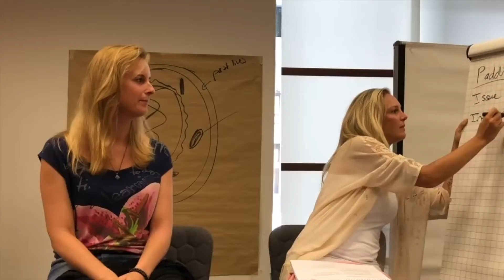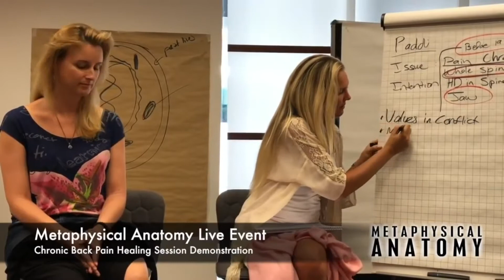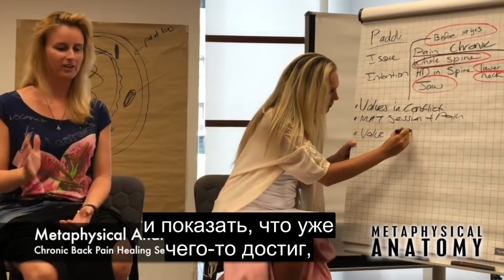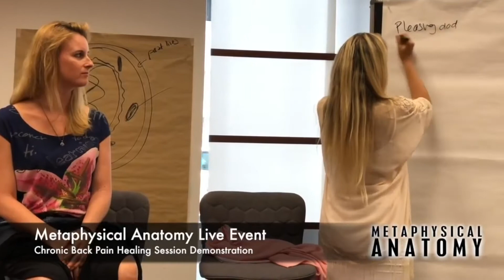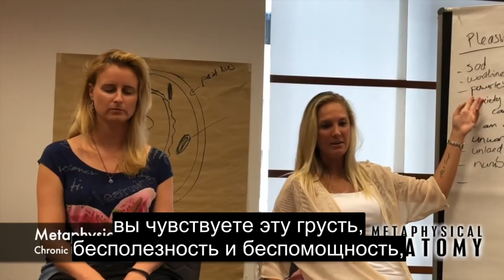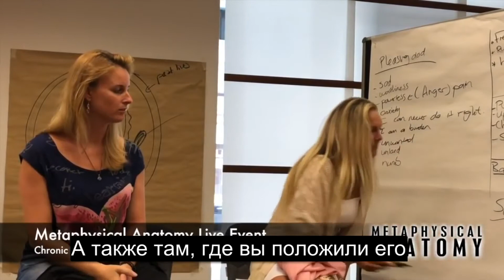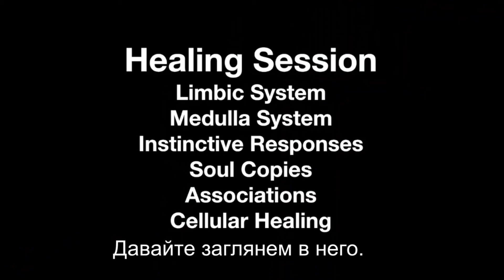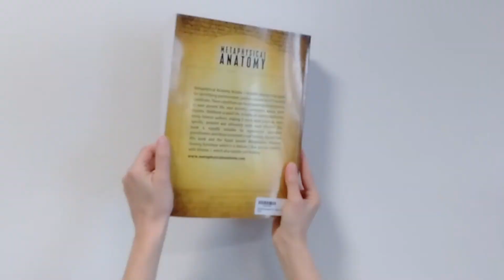ТМА Второго уровня Хроническая боль в пояснице Исцеляющая Демонстрация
В этом демонстрационном видео Второго уровня Иветт покажет, как правильно выявить первопричины хронической боли в поясничном отделе, а также проведет исцеляющий сеанс и процедуру снятия боли.

Иветт Роуз - автор, лайф коуч, практикующий специалист по избавлению травм и преподаватель по развитию личности.  Она известна своими книгами как «Метафизическая анатомия» том 1, и «Техника метафизической анатомии» включает пошаговое руководство по выявлению психосоматической модели, связанной с 679 медицинскими состояниями.  Эти условия могут быть активированы обстоятельствами в вашей нынешней жизни, вашем происхождении, зачатии, утробе матери, травме при рождении, детстве или взрослой жизни.  Она основана на существующих работах многих известных авторов, что делает её гораздо более практичным, более конкретным, подробным и в конечном счете, гораздо более эффективным!  Эта книга одинаково ценна для опытных альтернативных практикующих специалистов и для тех, кто заинтересован в самоисцелении.  Вы полюбите эту книгу и Технику Исцеления ТМА.